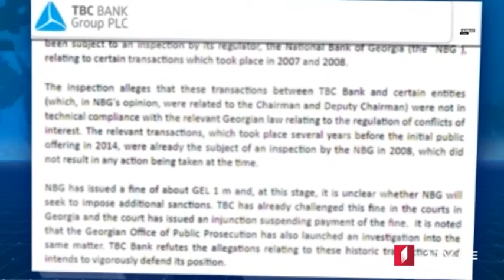MOAMBE - xəbərlər buraxılışı Azərbaycan dilində [09.01.2019]